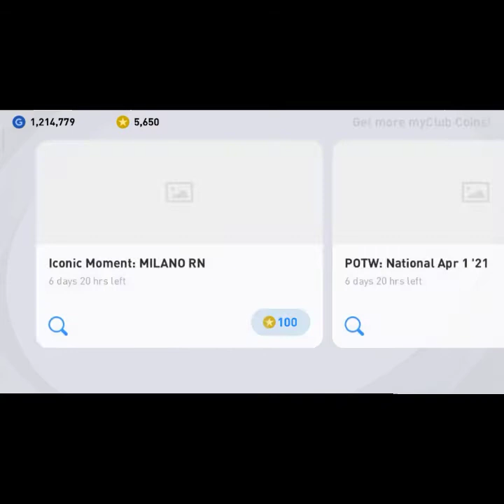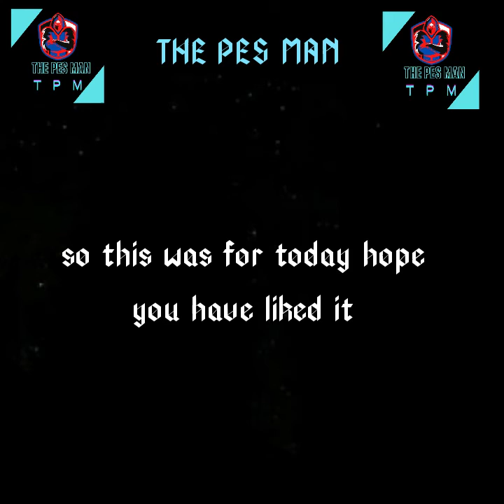PES 21 Mobile Pack opening of AC Milan pack!!!